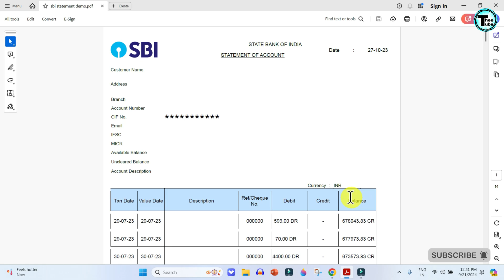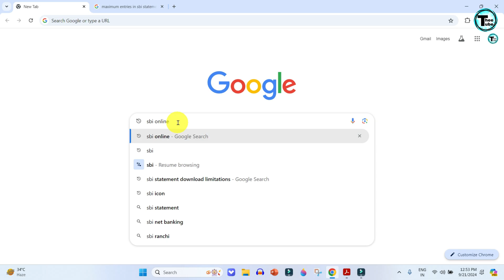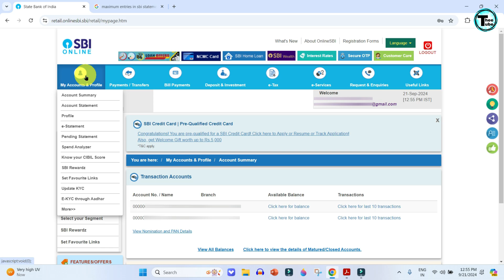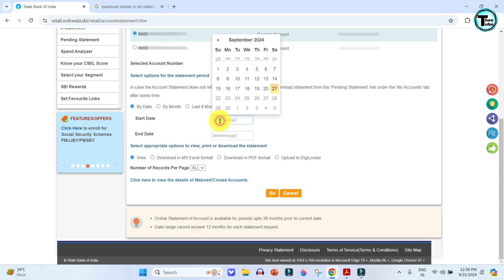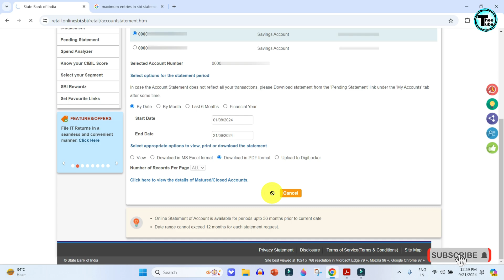SBI bank statement kaise nikale | sbi bank statement download in pdf| sbi account statement download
Hello Friends!!